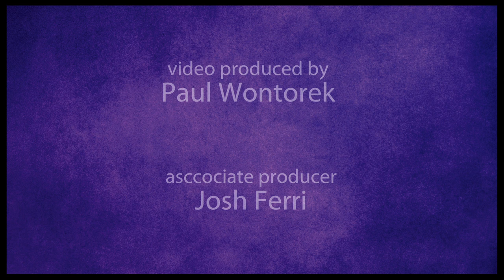Exclusive! Watch Laura Osnes, Santino Fontana and the Stars of "Cinderella" Record Their Cast Album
Hear from the stars and creators of "Cinderella" about what it means to create a new Rodgers & Hammerstein cast album, and listen in as the cast goes on the record.